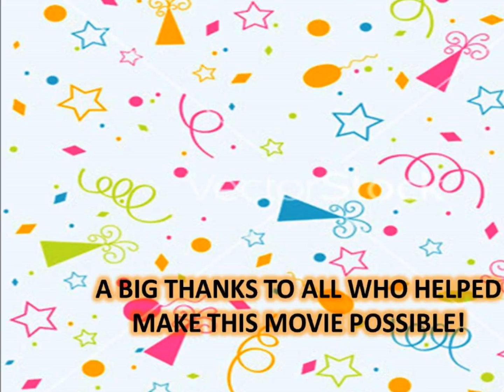Plourde Ashley 16th Birthday Movie 2016